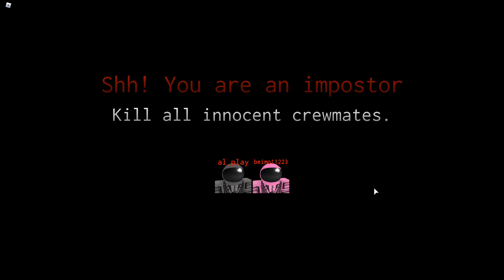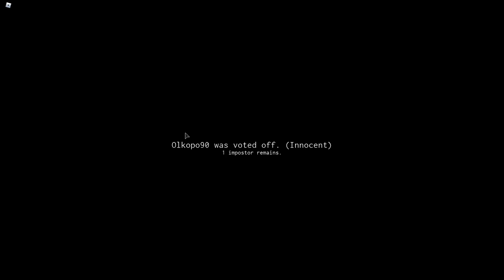Among Us,Among Us Imposter,Imposter Solo Kill,Impostor Merge,Murder Us,Among Crew,Disc Us,Among Us 2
Все мы любим играть в игры, а особенно игры на мобильном телефоне. Каждый день выходят все новые и новые игрушки. На моем канале я делаю обзор по андроид играм и играю в них. Каждый зритель найдет здесь что-то для себя. Ведь я играю только в лучшие игры различных категорий, тут есть экшен игры, лучшие онлайн игры, в которых вы можете играть со своими друзьями, бесплатные и платные игры на телефон!